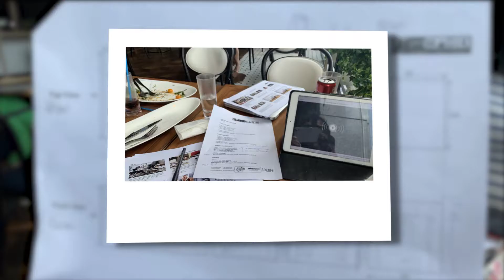Making of Mandarin Self Storage TVC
follow our